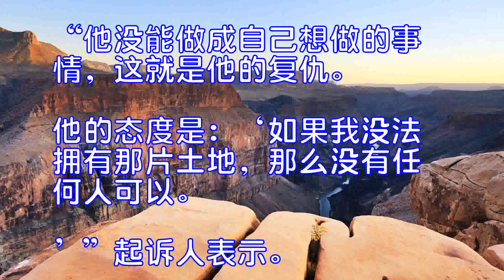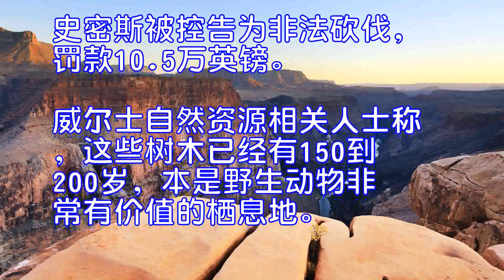英国农民砍200棵古树被罚90万只为报复能源工厂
一农民为报复挥起斧头，砍倒了200棵古树，因此被处超过10万英镑的罚款。
英国南威尔士，为抗议一座新建的太阳能工厂，62岁的基思·史密斯对生长了200年的古树展开了“链锯屠杀”。
法庭获悉，史密斯租下了这片农用地和林地，打算用于经商。但是一家能源公司买下了这块地，装建太阳能板发电，史密斯反对这一计划。
遭砍伐的古树
于是，史密斯和两个儿子拿起链锯，以砍树进行报复。
起诉人表示，这块土地要用来装建太阳能电池板，而公司想要留着树木，因为它们是天然的窗口层。
而史密斯对土地的申请没有得到批准，于是当太阳能公司提出自己的计划时，史密斯表示拒绝。
“他没能做成自己想做的事情，这就是他的复仇。他的态度是：‘如果我没法拥有那片土地，那么没有任何人可以。’”起诉人表示。
法庭得知，如果作为烧柴出卖，这些树木价值可以达到5.25万英镑。
史密斯被控告为非法砍伐，罚款10.5万英镑。威尔士自然资源相关人士称，这些树木已经有150到200岁，本是野生动物非常有价值的栖息地。